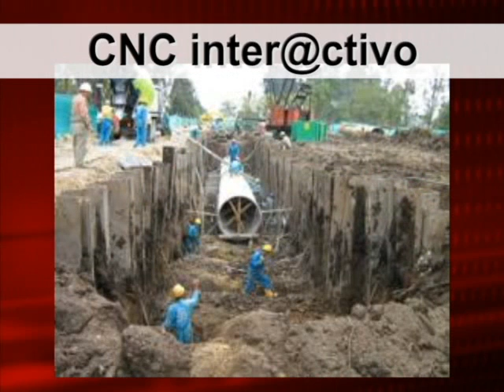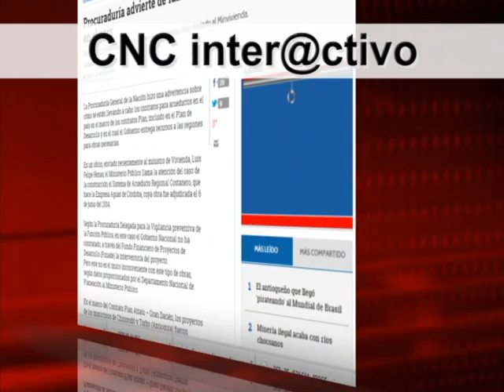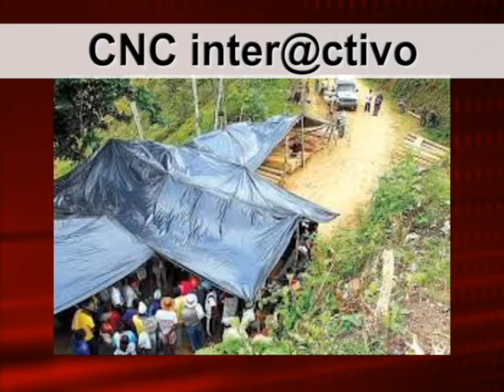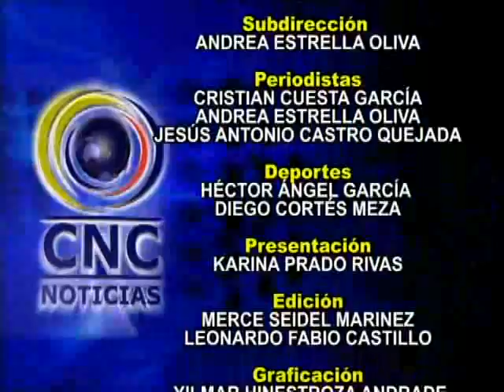CNC NOTICIAS CHOCÓ JUNIO26 VOL4